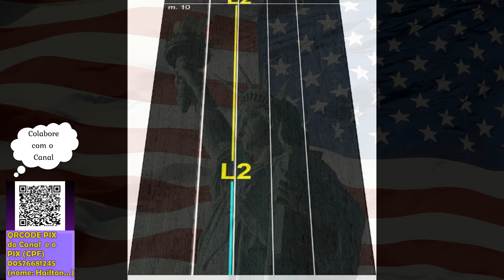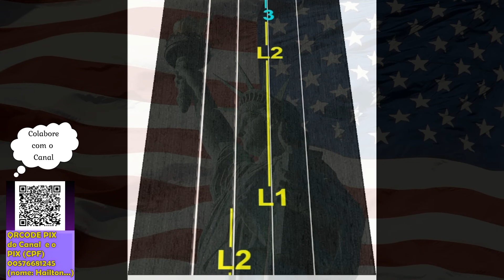Hino Nacional dos Estados Unidos National Anthem of the USA John Stafford Smith Violin Tab Tutorial🎻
(nome: Hailton...)

OBRIGADO!

Do you like the videos? so help my channel!!
**up to $5 reais per month you'll be helping the channel a lot!**

LOTS OF MUSIC AND FUN WITHOUT MUCH THEORY OR COMPLICATION!

to encourage me to produce more and more!

Your name as a supporter will appear in the videos!!!